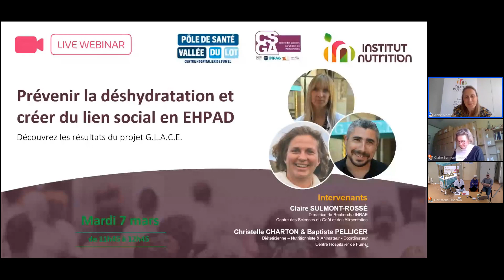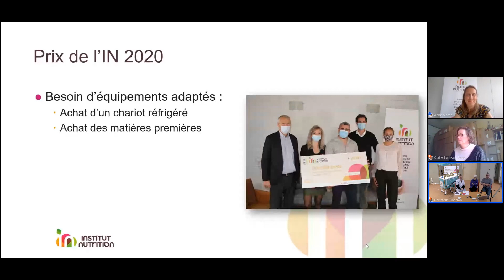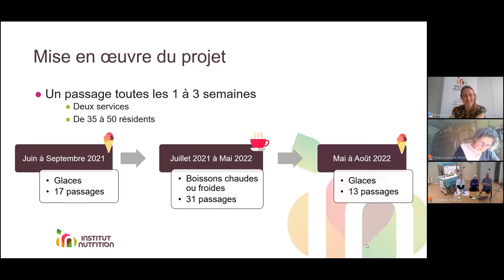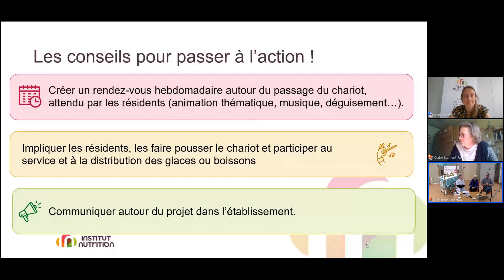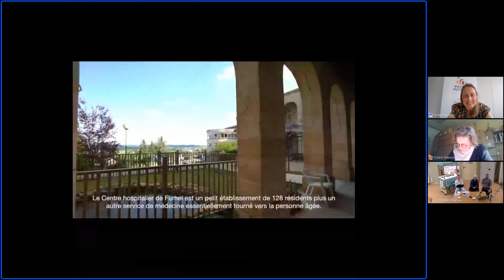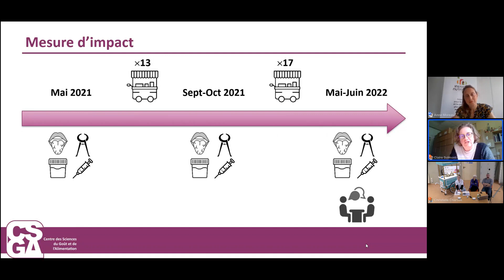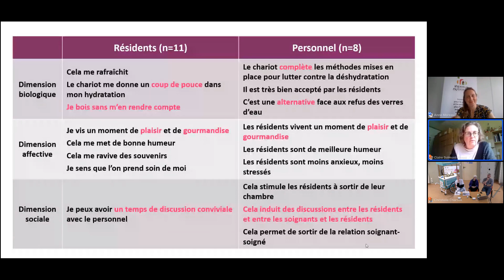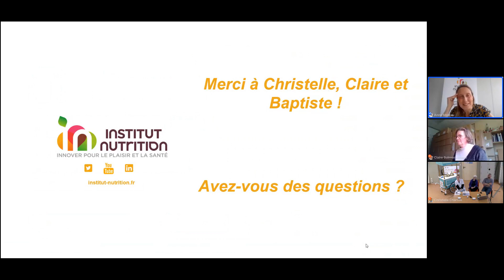Prévenir la déshydratation et créer du lien social en EHPAD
Retrouvez le replay du webinaire de l'Institut Nutrition du 07 Mars 2023 sur la thématique de la prévention de la déshydratation et de l’isolement des personnes âgées en EHPAD. Christelle Charton, Claire Sulmont-Rossé et Baptiste Pellicer reviennent sur le projet G.L.A.C.E. lauréat du Prix de l’IN 2020, un dispositif innovant, créateur de lien social et de partage offrant un complément d’hydratation à nos ainés.